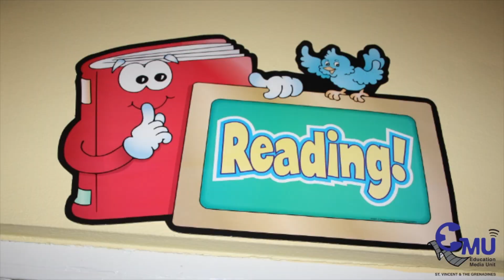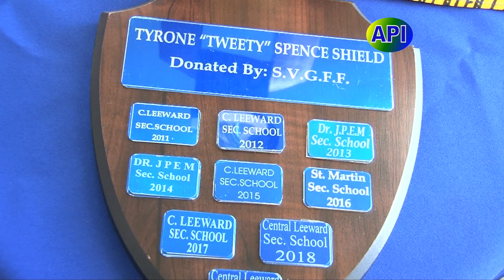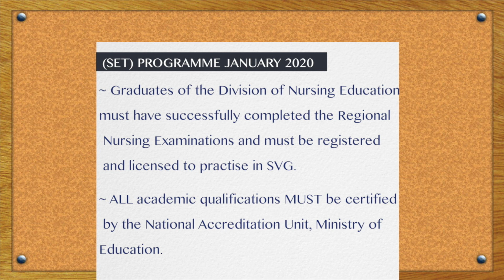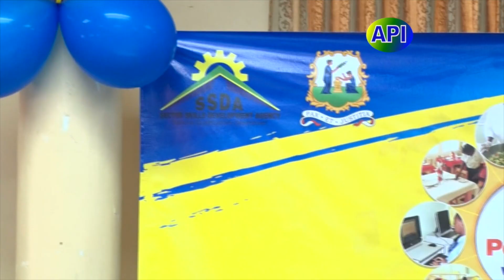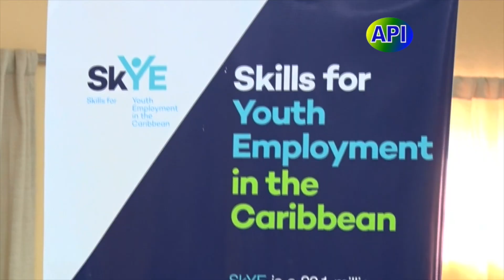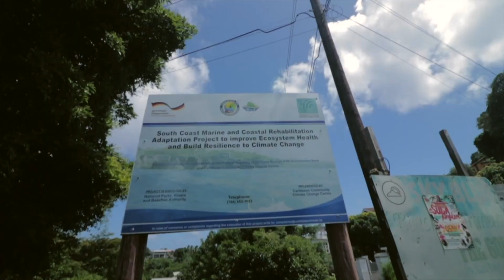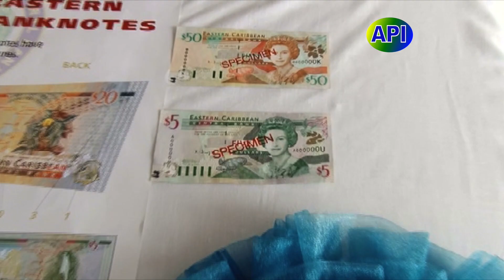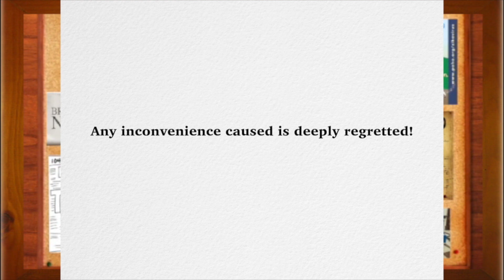API Programme 5th December 2019